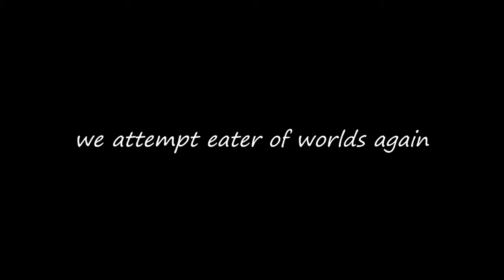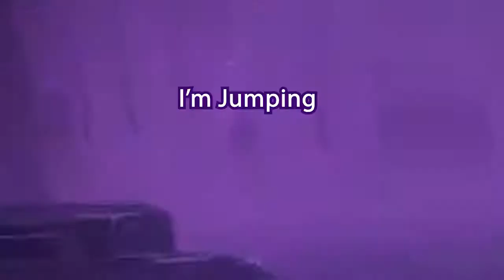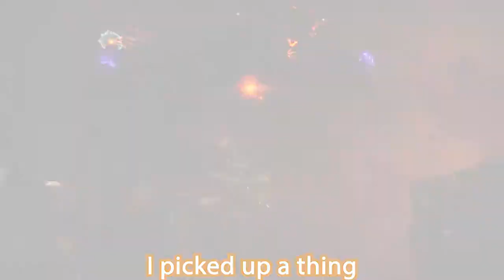Shmuck Squad: Destined for failure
Here we go again EATER OF WORLDS
enjoy the show
Rip Dima's loot (happy Allen)